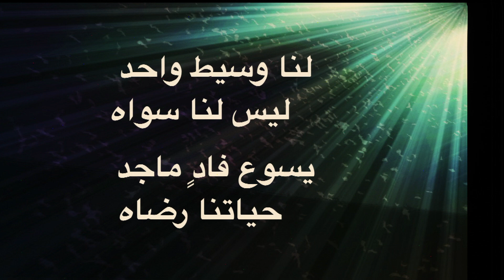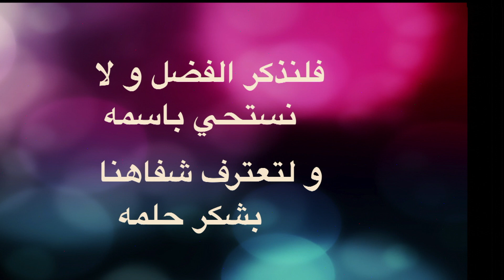ترنيمة قوموا نسبّح كلنا